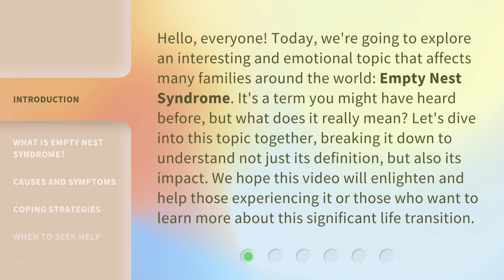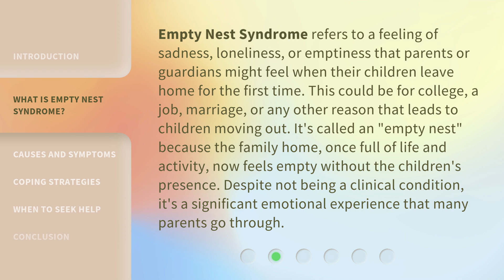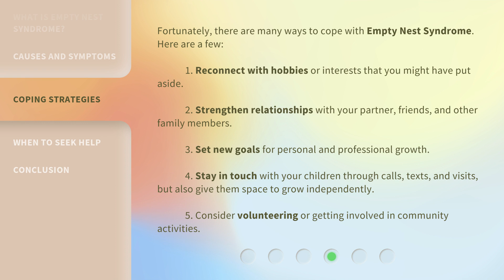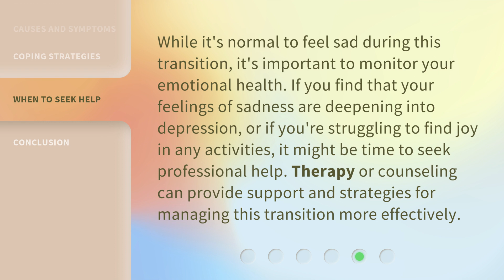Understanding Empty Nest Syndrome: A Guide for English Learners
Navigating Empty Nest Syndrome: A Guide for ESL Students • Learn about the emotional challenges of empty nest syndrome and how to cope with it in this informative video for English learners.

00:00 • Introduction - Understanding Empty Nest Syndrome: A Guide for English Learners
00:41 • What is Empty Nest Syndrome?
01:18 • Causes and Symptoms
01:58 • Coping Strategies
02:36 • When to Seek Help